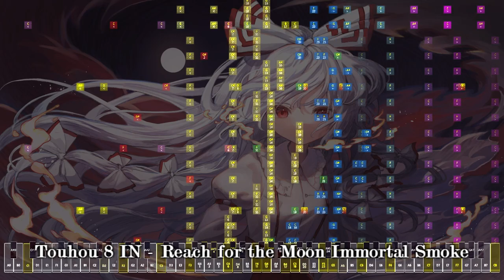Touhou 8 IN - Reach for the Moon ~ Immortal Smoke || Made by VulkanRafar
Original Composer : Jun'ya Ota "ZUN"
Rearrangement : VulkanRafar (In Note Block form)

A remastered version of Reach for the Moon ~ Immortal Smoke. This was already been made back in November 2022.

Fujiwara no Mokou is an ordinary human (same as Marisa, but didn't have such tremendous power, except her ability to use magic), she received such incredible Immortal power after drinking the Hourai Elixir about 1300 Years ago. Due to being ostracized for so long, Mokou is a loner by nature and chooses not to socialize with humans or youkai. She escorts lost humans she finds within the Bamboo Forest of the Lost, giving herself a job similar to that of a bamboo forest guide, and even then after escorting between Human Village and Eientei, she departs without saying a word. Nevertheless, to those whom she's acquainted with, she speaks bluntly and with a lively personality.

Follow My Official Social media!